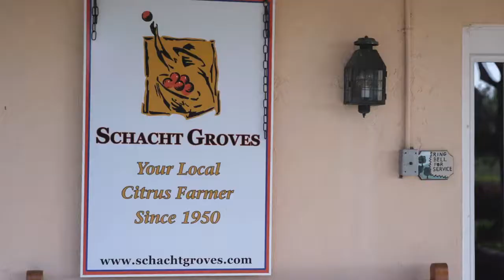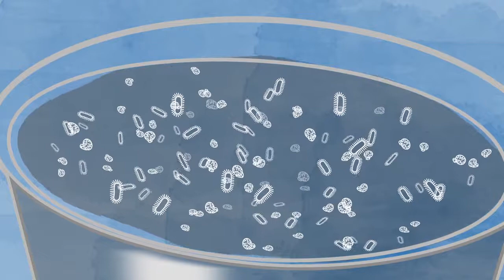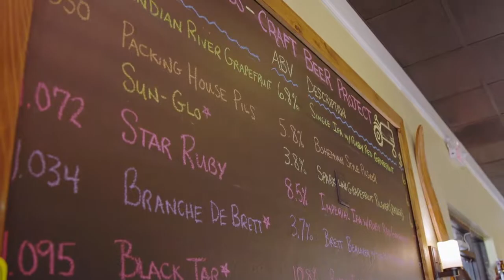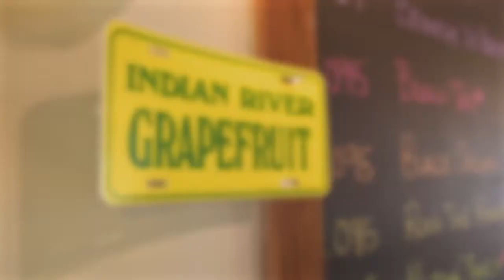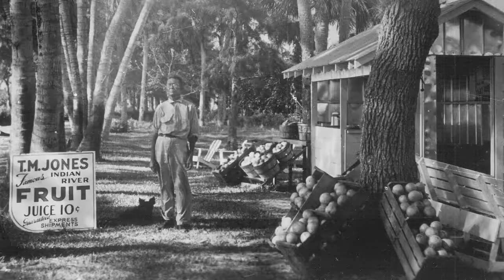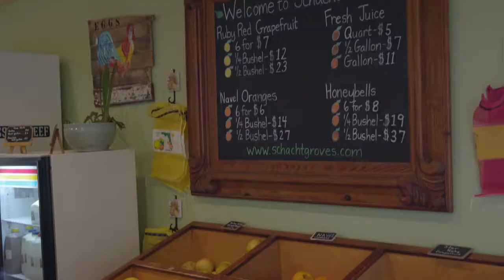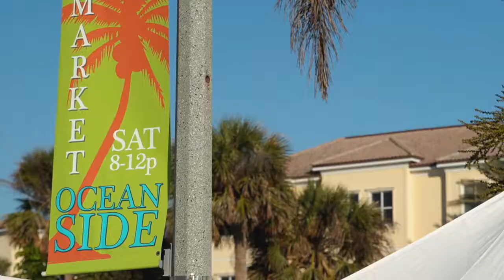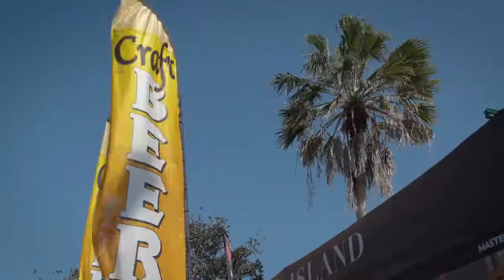Orchid Island Brewery - tasteMAKERS Season 1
In Vero Beach, it’s sun, sand and citrus. This is a town that still has a bit of old Florida charm, a thigh-knit community that is on the east cost of Florida, bisected by the Indian River Lagoon, which takes up more than 30% of the state’s oceanside and spans 156 miles. In this episode of tasteMAKERS, we’re meeting the couple behind Orchid Island Brewery who straddle the region’s past and present by crafting modern beers that celebrate Indian River County’s citrus history.